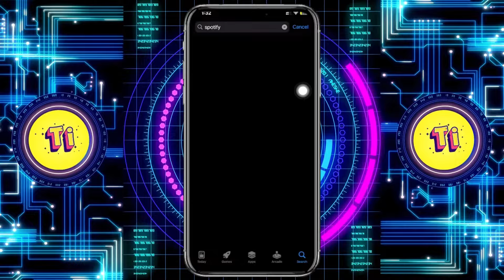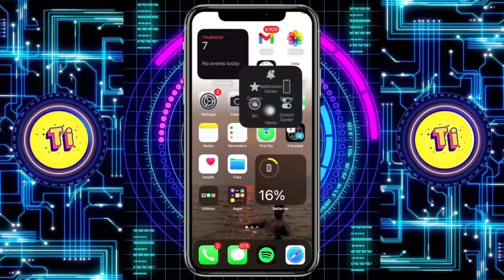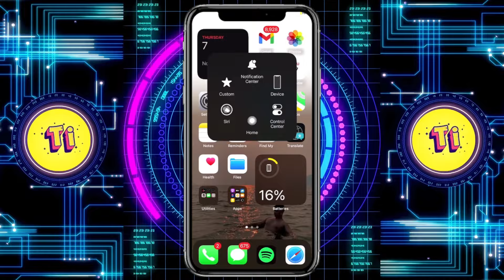How To Fix We Don't Have Your Wrapped This Year in Spotify [easy]